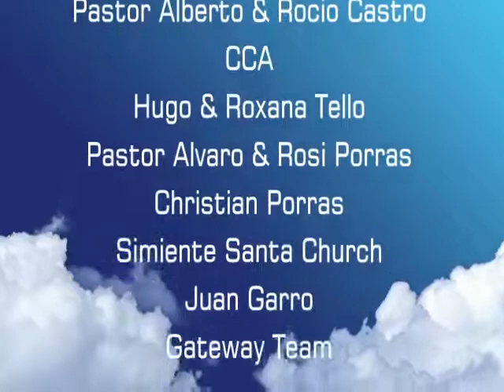Mission Trip To Costa Rica 2010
Hatillotres's video